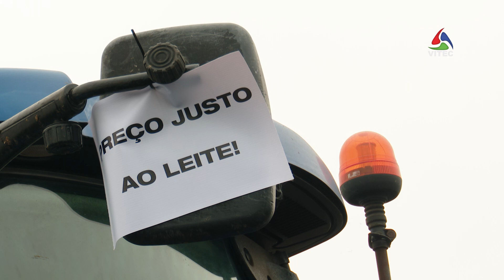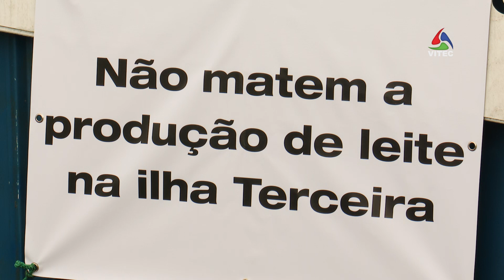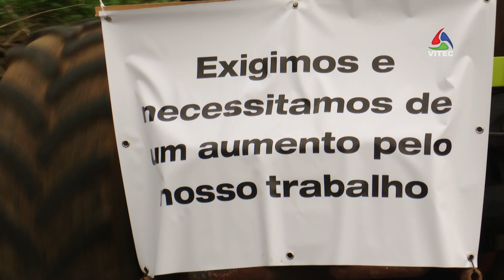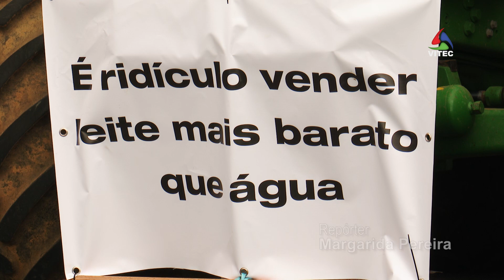Produtores de leite e carne protestam - Infoco 575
Os produtores de leite e carne da ilha Terceira organizaram o maior protesto das últimas décadas com mais de uma centena de tratores em marcha lenta pelas ruas de Angra do Heroísmo. Exigem um aumento do preço pago pela indústria do setor.